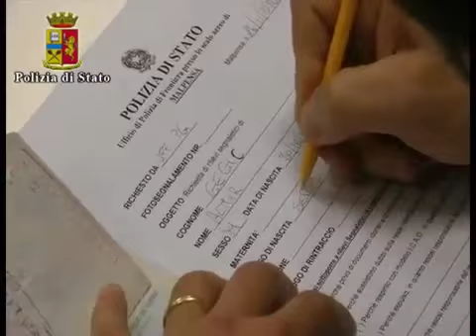L'arrivo dello zingaro Almir Gegic a Malpensa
Latitante dal 2011 si costituisce l'ex calciatore serbo Almir Gegic. Verrà portato nel carcere di Cremona dopo la redazione del verbale d'arresto e la notifica dell'ordine di custodia cautelare per associazione a delinquere e frode sportiva e probabilmente interrogato giovedì dal gip Guido Salvini. Soprannominato 'lo zingaro', Gegic è ritenuto tra i capi del gruppo dei scommettitori degli 'Zingari' ed era ricercato dalla Procura di Cremona per l'inchiesta sul calcioscommesse.